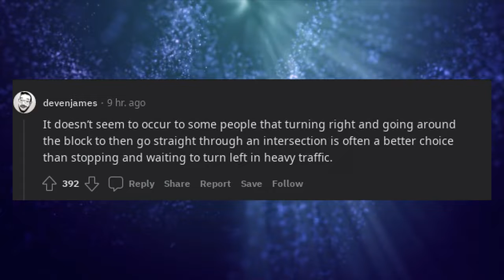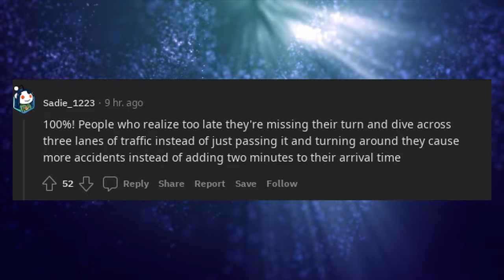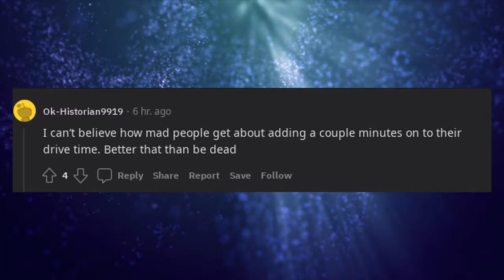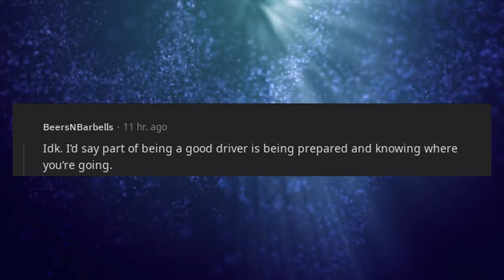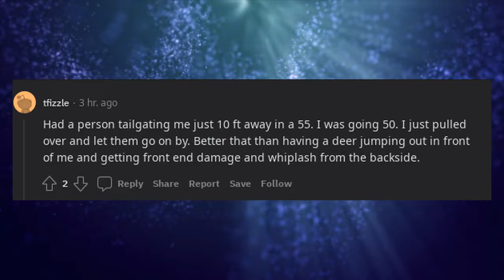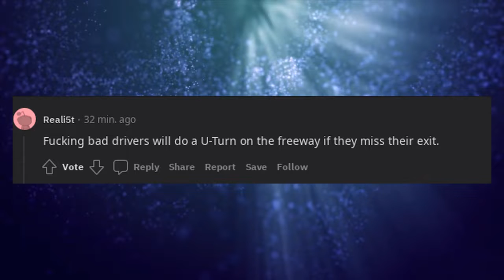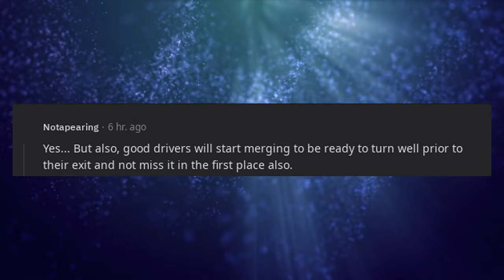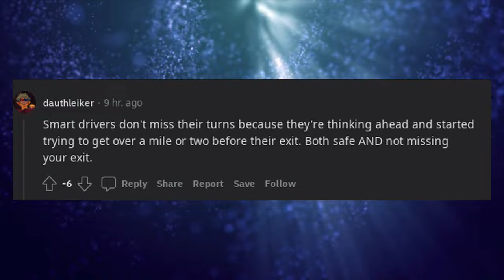Good drivers miss their turns more often than bad drivers.